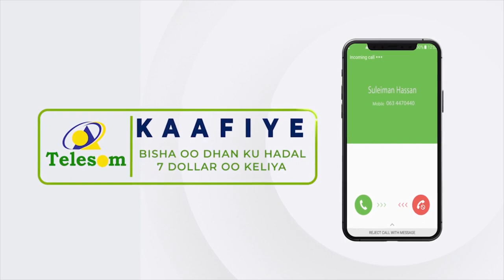"Ninka doonaya inuu Buuhoodle qori ku imaadoow..." Xildhibaan Cabdixakiim Budeeye.